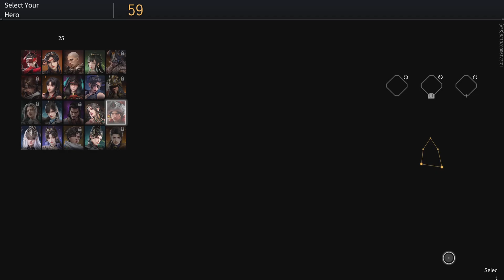NARAKA: BLADEPOINT Bloodbath